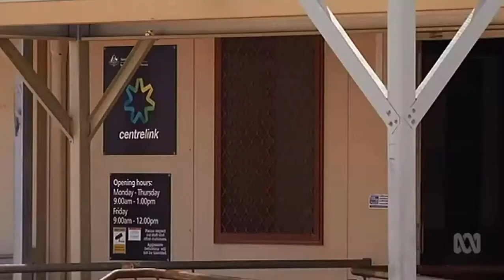Working for the dole for 3 years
30/09/2017 Indigenous people forced to work for the dole for at least 25 hours a week. They must advise Centrelink of their activities or face a fine.